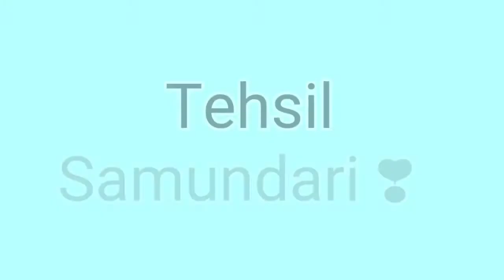Teachers Day celebration by Anjuman Talba Islam Faisalabad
Anjuman Talba Islam well known Non Government student organization Nation wide performed activity on World's Teacher day 2019 under the supervision of District Nazim ATI Faisalabad bro Umair Awan